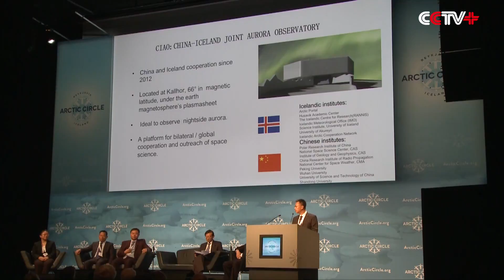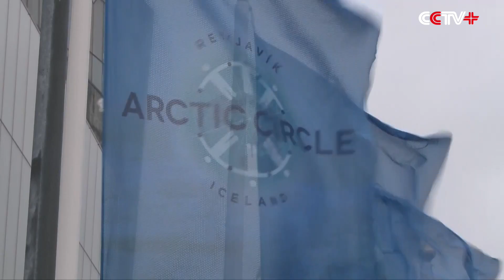Chinese delegation attends 2015 Arctic Circle Conference in Iceland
Chinese officials are attending the 2015 Arctic Circle Conference in Reykjavik, Iceland from Oct. 16 to 18.

At the invitation of Iceland President Olafur Ragnar Grimsson, the delegation, led by Chinese Assistant Foreign Minister Zhang Ming, held a meeting Friday on China's contribution to Arctic development and will attend other sessions and discussions at the conference.

"Environmental protection is surely the key area that witnesses China's engagement in Arctic affairs. We have already done much and will continue to make efforts in this area. China is the first developing nation that has made a national plan on climate change. I think China will make more effort in this area in the future," said Zhang Ming.

At the conference's opening ceremony, Chinese Foreign Minister Wang Yi said in a video that China will participate in Arctic affairs based on the three principles of respect, cooperation and win-win collaboration.

A photo exhibition titled “China and the Arctic” was also presented Friday by the embassy of People's Republic of China in Iceland.